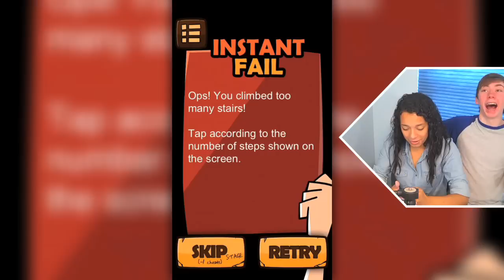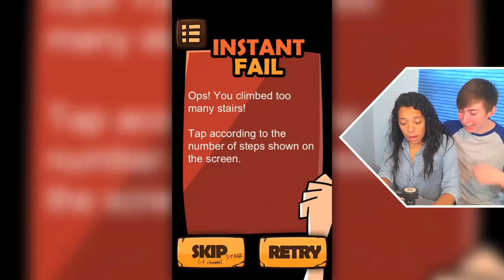HARDEST GAME EVER 2 - Part 1 (iPhone Gameplay Video)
Lonnie and Darian play the Hardest Game Ever 2 - Part 1 (iPhone Gameplay Video)

This is part 1 of my video game commentary playthrough / walkthrough series of "Let's play Hardest Game Ever 2" for the iPhone / iPod Touch / iPad / Android phones and other non iOS devices.

In this episode, my girlfriend Darian and I play against each other to see who does better at the "Hardest Game Ever." We played the first 4 stages. Should we play more? Let me know :D

More information about the Hardest Game Ever 2 game app:
Ranked #1 (Overall) in US, UK, Canada, Germany, Australia, ... for HARDEST GAME EVER 1, HARDEST GAME EVER 2 is definitely a game you don't want to miss out!
From the developers that brought you the world #1 ranking games "What's My IQ?", "Stupidness 3", "0.03 seconds", you won't want to miss its sequel 'Hardest Game Ever 2'! Hardest Game Ever 2 is a series of fun and exciting mini-game that measures your reaction time to the milliseconds and pixels! See how fast you can slap and how sharp is your reaction to catch the eggs before they touch the floor in milliseconds! Hardest Game Ever 2 promises to bring you hours of adrenaline drain! Challenge your family and friends and find out who's got the fastest reaction on iPhone/iPod/iPad/Android!
Featuring:
- Simple 3 Button Control
- 24 Stages with 4 Challenging Levels
- Ranking with Facebook Pals
- Simple yet addictive gameplay
- Multi-language Instructions
Read a few testimonial from our gamers for 0.03 seconds, testimonials don't lie:
Amazing! - ★★★★★
by Lainie24 - 10 February 2011
"This game is very fun and very addictive, i Just had to play every level right then. I would definitely recommend this game! Its also a great test game and sometimes very tricky."
Great fun! - ★★★★★
by Nickram81 - 06 February 2011
"If you don't have this yet then pick it up. After you master it you will laugh at your friends as they struggle with it."
Fun - ★★★★★
by Sarah Childers - 01 February 2011
"I like competitive apps like this one. Seeing how good you are and watching yourself improve is a good pass time."
Great fun for young and old alike. - ★★★★★
by stevens321 - 03 January 2011
"Played with my little nephew. Always love to find games we can play competitively and lots of fun."
Love it - ★★★★★
by KaylaJade09 - 28 January 2011
"I love this game have it on my iPhone and now the iPad. I get stuck on some levels and just have my friends beat them. Turns into a group competition. LOVE IT ! !"
So stupid but brill ! Nuf sed - ★★★★★
by Mmmm cupcakes!! - 29 May 2011
"Amazing it's so addictive and clever! Just finished and gonna reset best game ever and sooo clever ! Great little game "
0.02s is ranked top 5 in more than 30 countries! You won't want to miss out it's sequel, HARDEST GAME EVER 2!
WARNING: This game contains some simple mini-games that looks way too easy till you try them! Not for the faint hearted!

Links!